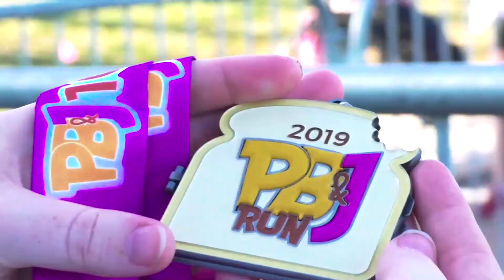PB&J Run 2019